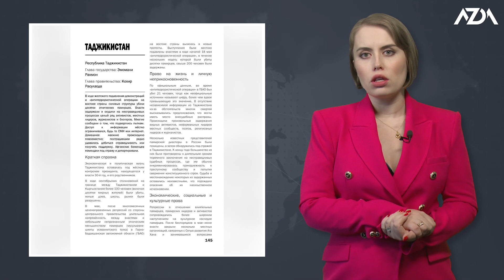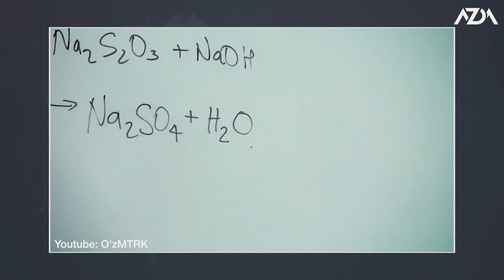СЕМЬ ЛЕТ ТЮРЬМЫ ДЛЯ АБДУЛЛО ШАМСИДДИНА | ЭКСТРАДИЦИИ В ТАДЖИКИСТАН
НОВОСТИ ЦЕНТРАЛЬНОЙ АЗИИ | AZDA.TV на русском | 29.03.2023

 🔹  Суд в Душанбе приговорил активиста Абдулло Шамсиддина к семи годам лишения свободы
 🔹  В Таджикистан в прошлом году экстрадированы 97 человек
 🔹  В Узбекистане на 7% повышают пенсии и зарплаты